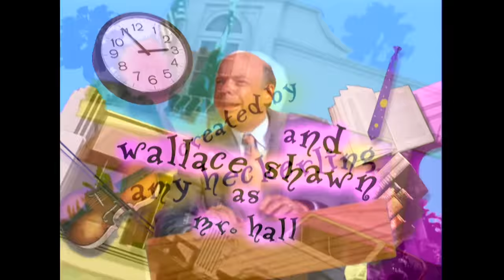Clueless 1x15 Im In with the Out Crowd